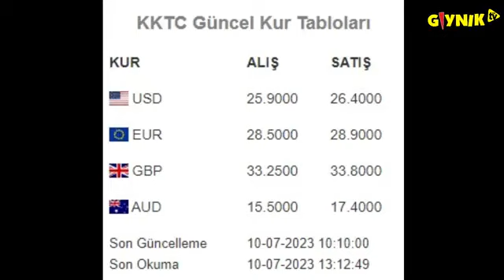Manşet- 10 Temmuz 2023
Mine İçsel ile Artun Çağa gündemi değerlendiriyor